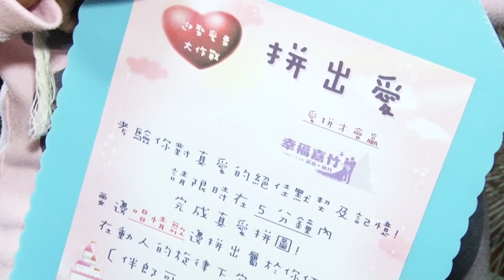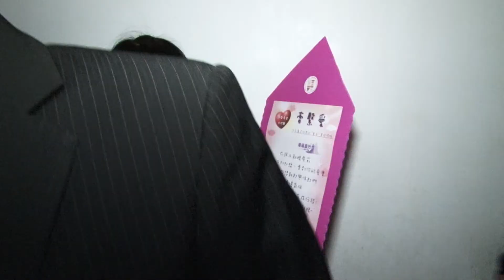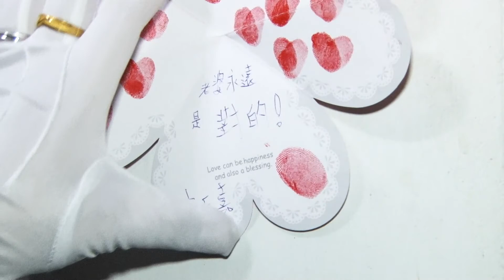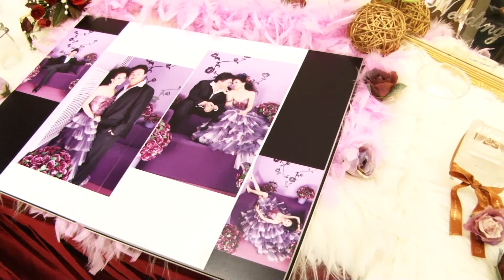辰嘉-映竹 婚禮MV(台南東東宴會式場) 雲林阿輝拍攝